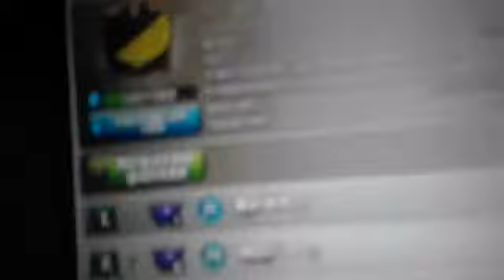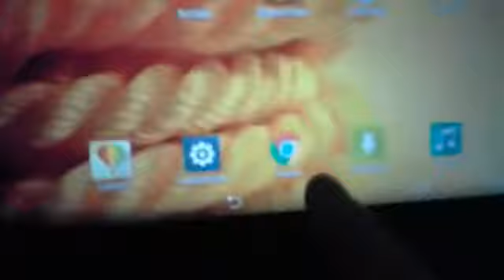Vi presento il mio .......